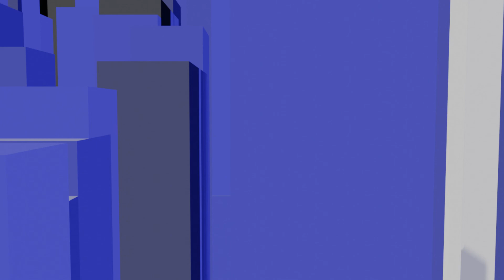forelle mid0001 2917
Single Frame Basic
v0.0.5
instruments : piano acoustic grand piano